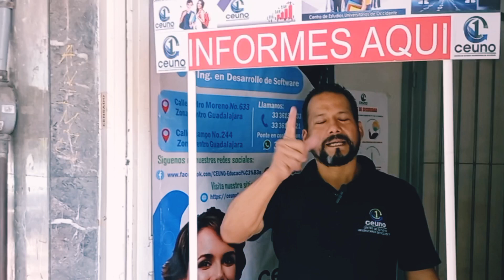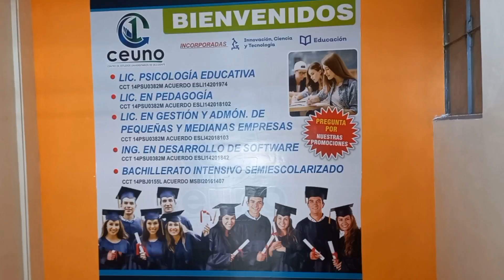CENTRO DE ESTUDIOS UNIVESITARIOS DE OCCIDENTE. CEUNO.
centro de estudios universitarios de occidente.  CEUNO